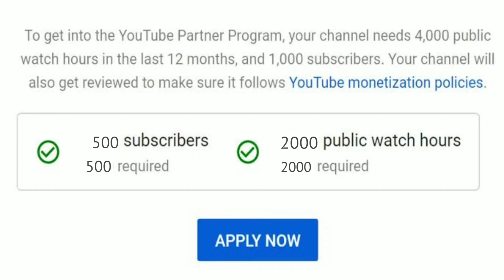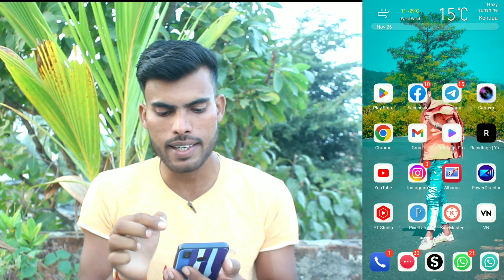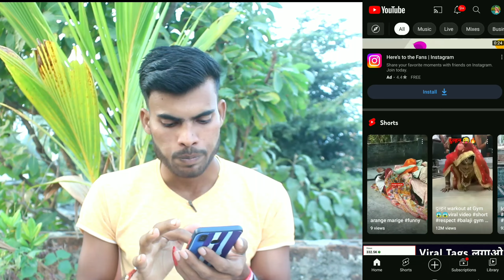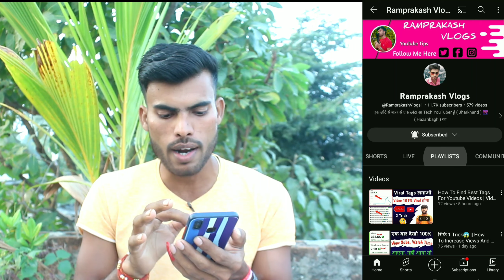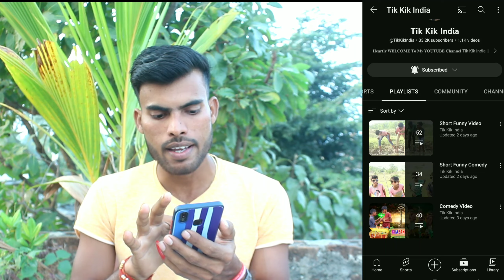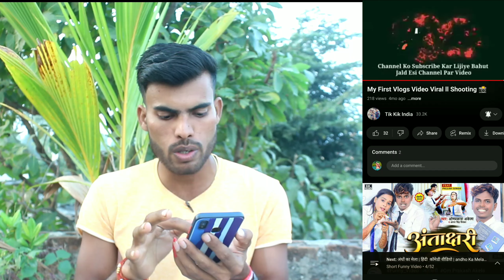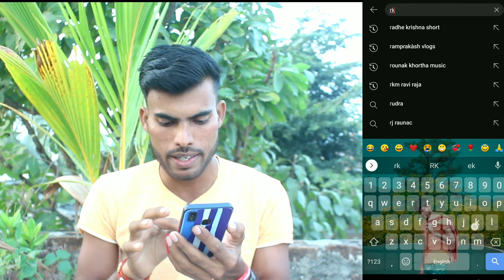4000 Hours Watch time Kaise Complete Kare || How To Complete 4000 Hours Watch time. 💞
4000 Hours Watch time Kaise Complete Kare || How To Complete 4000 Hours Watch time

Your Queries-
Llsubscriber kaise badhaye youtube par ,youtube subscriber kaise badhaye in hindi
 youtube pe subscribe kaise badhaye free ,youtube pe subscribe kaise badhaye,real subscriber kaise badhaye ,youtube subscriber kaise badhaye ,0 subscribers youtube channel ,1 subscriber ke kitne paise milte hain ,youtube ka subscribe kaise badhaye subscribe badhane ka tarika 8 subscribers